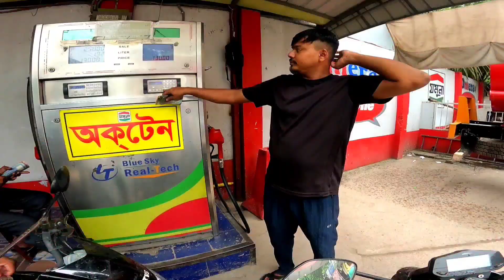Crazy traffic jam in dhaka city 🤣 | কিভাবে ঢাকায় বাইক চালায় মানুষ 😵 !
Dangerous traffic jam in Dhaka city. funny traffic jam moment

In this vedio I have discussed the traffic jam in Dhaka city this is my first time right experience Dhaka city. There are too much traffic jam. I have shared with you many funny incidents on the road while riding my bike. 🤟🏻💥

Hare this video and subscribe to the channel as a lot of  funny motovlog and bike shorts and you don't want to miss it.❤️To get more videos and press the bell icon so you never miss any videos.THANK YOU!!